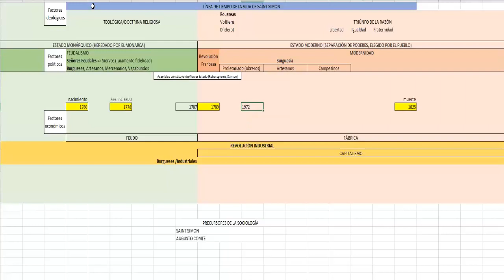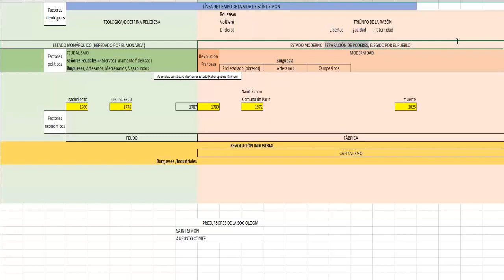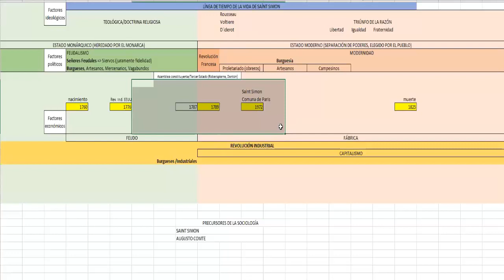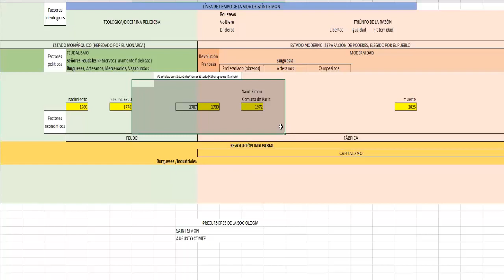Factores históricos que originaron la sociología || Saint Simon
En este vídeo se explican los factores políticos, factores ideológicos y factores económicos que influyeron en la vida de Saint Simon y generaron las condiciones para el origen de la sociología.